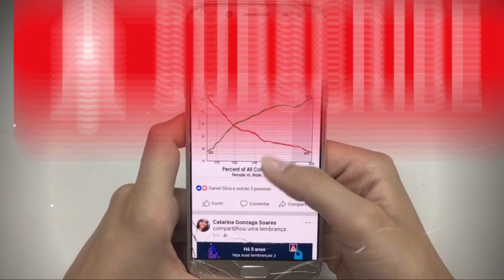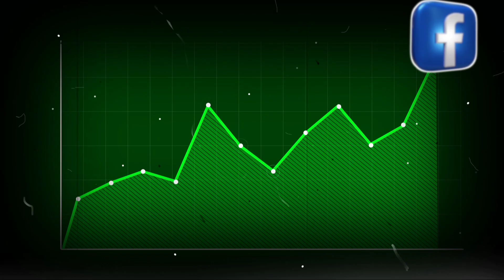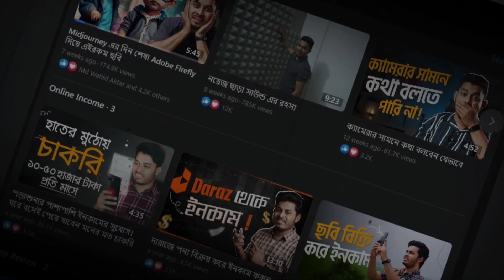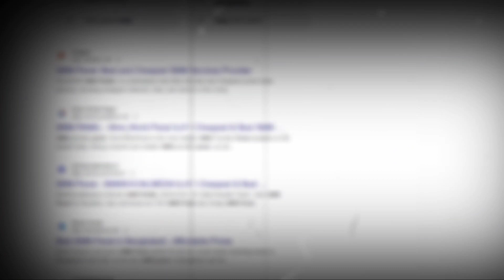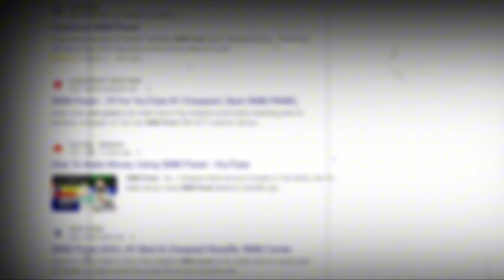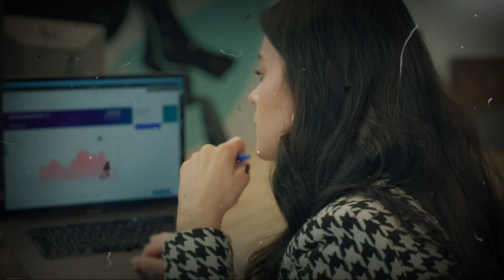ফেসবুকে এক্টিভ ফলোয়ার বাড়ানোর উপায় || How To Get Unlimited Followers On || Facebook Page Fb Page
In today's video I show you how to get facebook page followers. I show you how to get active followers on facebook page. In this bangla tutorial I share how to increase followers on page. Actually this video is about facebook follower baranor upay. I show you how to gain facebook active followrs.